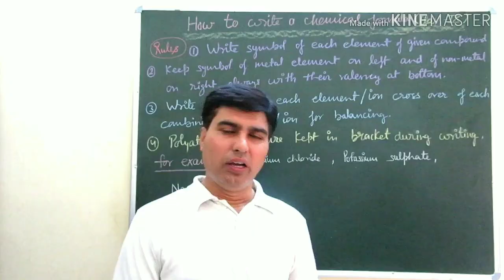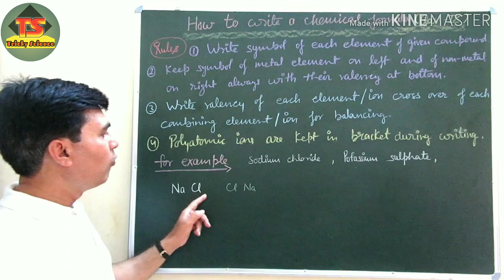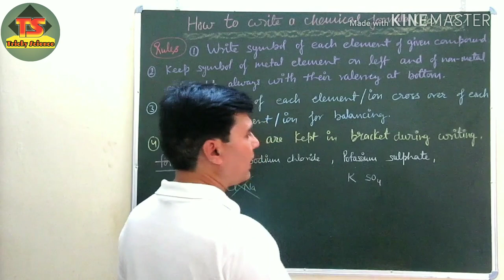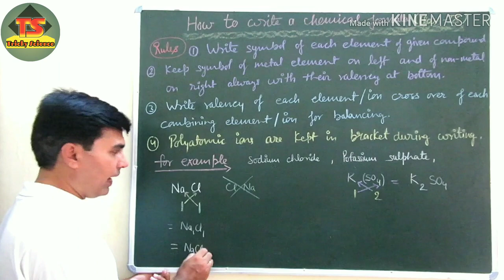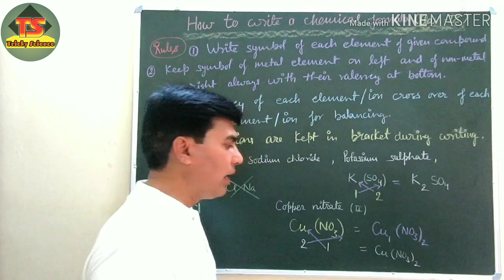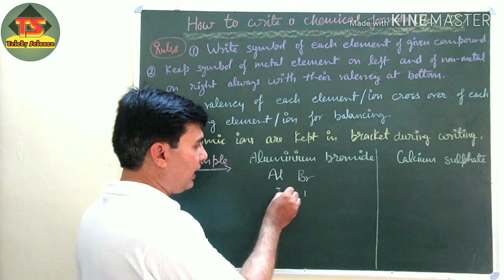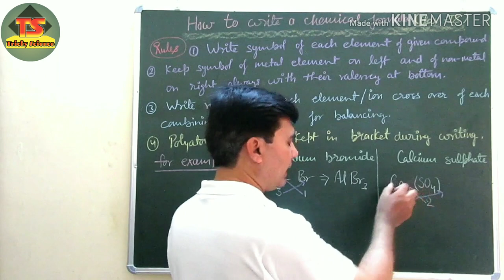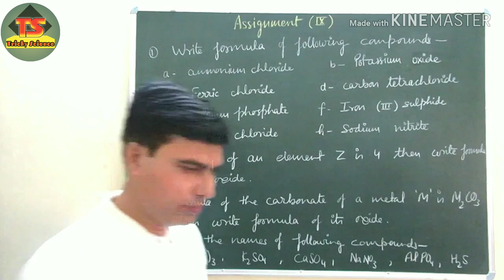How to write chemical formula#5, class-9th, (Hindi+English),Chemistry Junction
Chemistry Junction